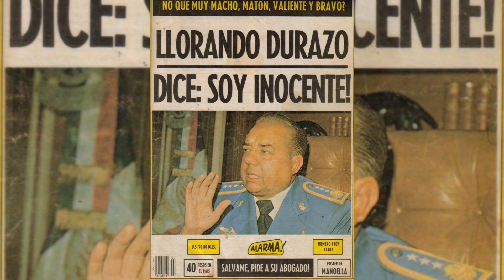El Conejo de los Huevos Metalizados, Durazo y sus gatitas.